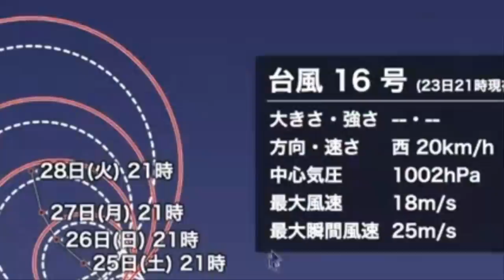[초속 70m 슈퍼 초강력 태풍 16호 민들레] 16호 태풍 일본 vs 한국 미국,유럽 진검승부 925헥토파스칼, 카테고리 4~5등급 초속 70m 16호 일본 관통